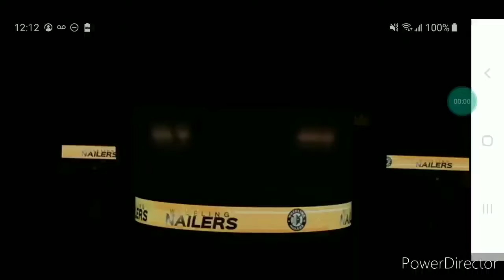ECHL Stickman Orlando Solar Bears vs Wheeling Nailers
Orlando @ Wheeling

Wesbanco Arena